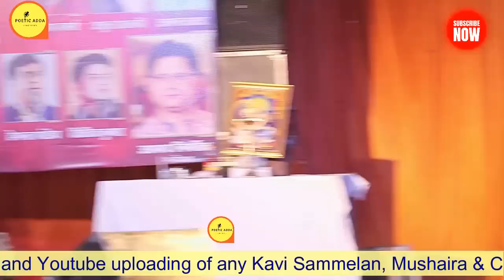Shambhu Shikhar | हास्य का शिखर शम्भू शिखर जबरदस्त हास्य कामेडी Ambedkar Nagar | Poetic Adda